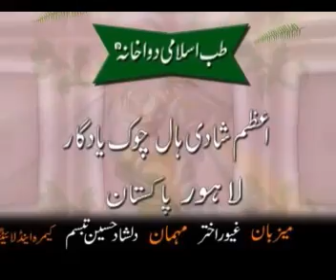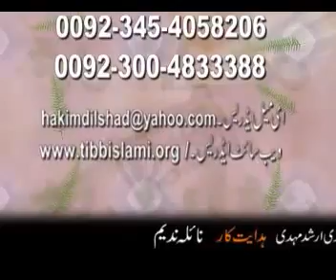hakim dilshad herbalist ( Infertility Program03 part02)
Female Infertility Eggs Growth Problem Habitual Abortion Ovarian Contraction Breast Feeding Menstrual Cycle Breast Care Breast Cancer Skin Analysis Fibrocystics

Unani Herbalism tibb islami desi tibb tibb-e-islami natural treatment natural doctor natural physician harbalist herbal doctor hakeem hakim dilshad hussain tabassum
Tibbislami Dawakhana  pro, hakim dilshad hussain tabssum pakistan